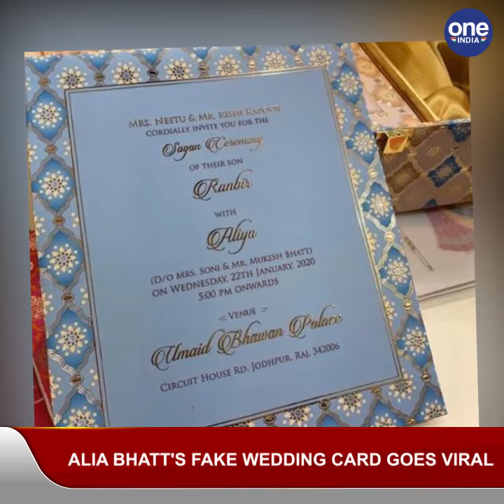Alia reacts to the paparazzi on news of her fake wedding card, video goes viral | OneIndia News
Alia reacts to the paparazzi on news of her fake wedding card, video goes viral